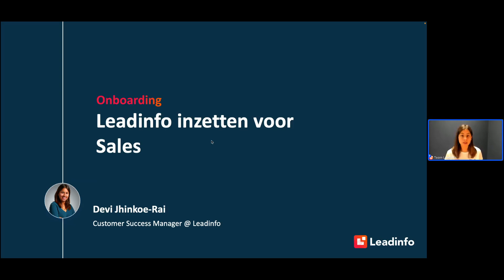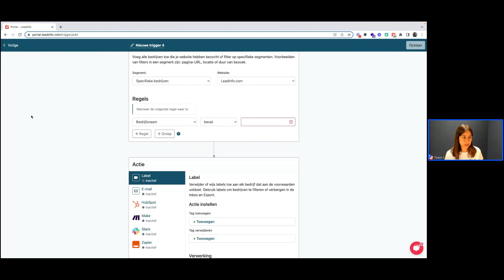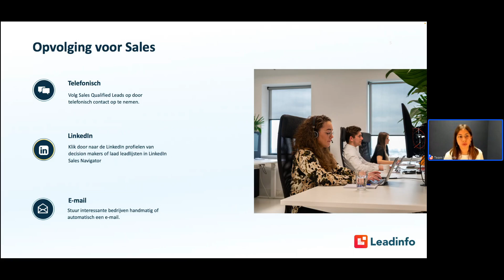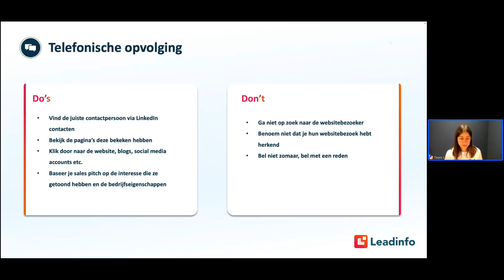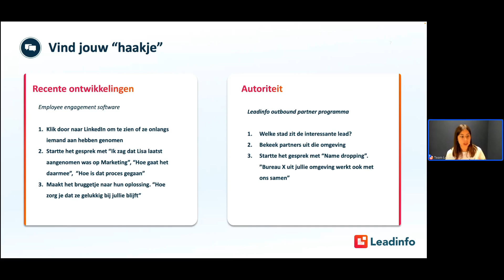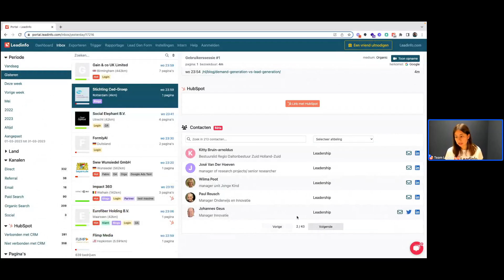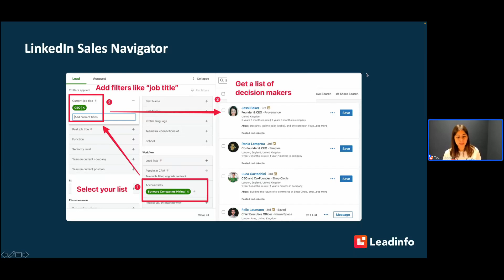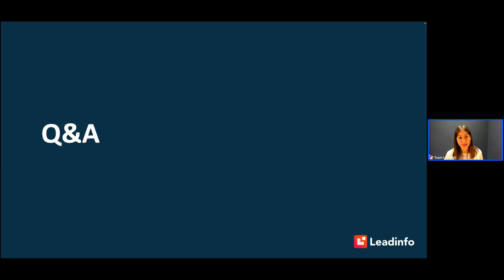[ Webinar ] Leadinfo voor Sales: hoe volg je websitebezoekers snel en effectief op?